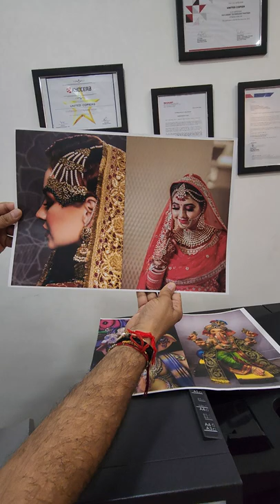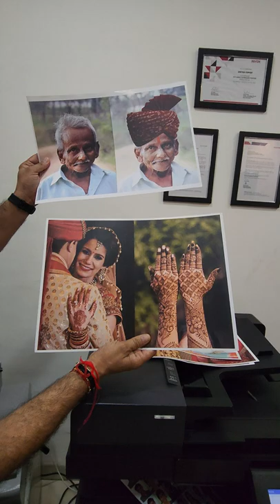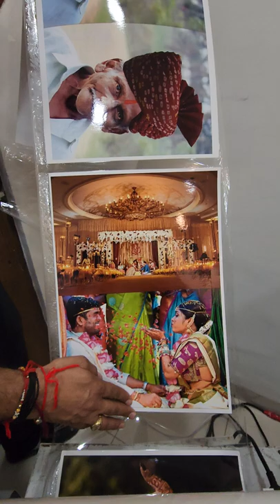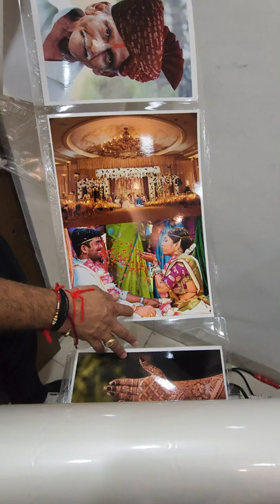Best Digital MultiColour Photo Lab At Affordable Price|Kyocera Taskalfa 2554Ci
Best Digital Multicolour Photolab Machine in which you can print Photographs, Photo albums, Visting Cards, Letter Heads, Invitation Cards And Many More.